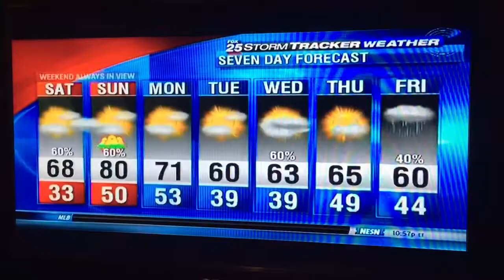NESN: WFXT FOX 25 Storm Tracker Weather Forecast during Red Sox Baseball -- 04/14/17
With Chief Meteorologist Kevin Lemanowicz. Taken during "Red Sox baseball" at 10:56pm on Friday, April 14th, 2017 from NESN in Boston, Mass.